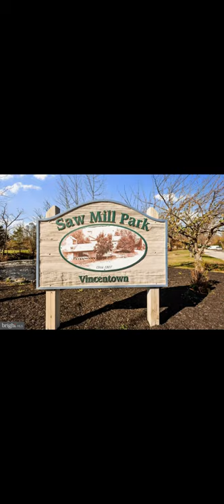85 Main Street, Southampton NJ Photo Tour